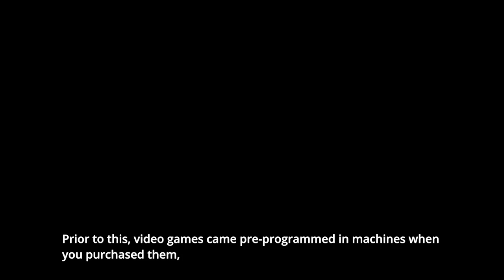Pioneers In Technology: Gerald Lawson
Today, "In A Moment With Mr. Puzzles", we celebrate Gerald Lawson, the inventor and engineer who helped design the interchangeable video game cartridge and console that radically transformed the video games industry.

for more exciting Black history stories and facts.